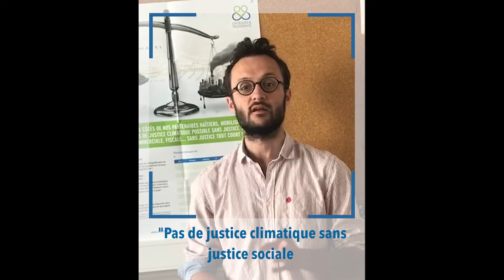Pétition d'Entraide et Fraternité pour la justice climatique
Mobilisons-nous ! Pas de justice climatique possible sans justice sociale, commerciale, fiscale… sans justice tout court ! Ensemble, demandons justice pour Haïti et notre maison commune. Nous avons besoin de vous ! Signez notre pétition en ligne.

Découvrez la pétition lancée par Entraide et Fraternité, présentée par Renaud Vivien, Coordinateur du Service politique.

Vous soutenez nos revendications ?